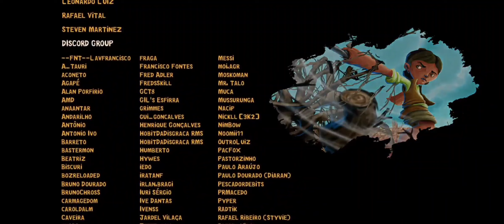ARIDA: Backland's Awakening - Arid Land - Episode 07/ Ending/ To the Mountains